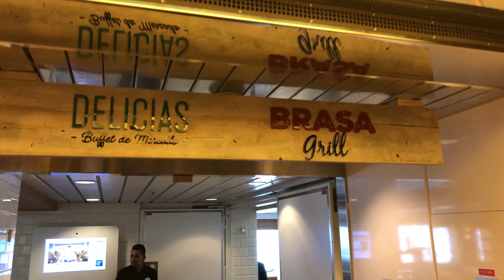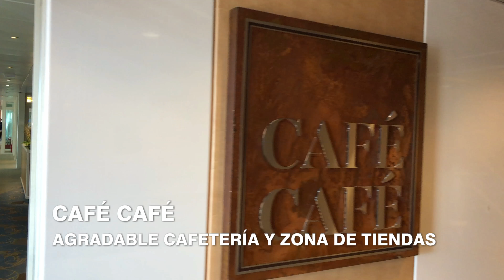Pullmantur Zenith - Barco de cruceros [4K]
El Zenith de Pullmantur es un barco de cruceros con capacidad para 1800 pasajeros aproximadamente y que este verano 2018 realizará cruceros por el Báltico y Fiordos Noruegos.
La gastronomía está supervisada por el chef Paco Roncero y el barco está en constante renovación por lo que presenta un aspecto agradable. Visita su interior con este tour.